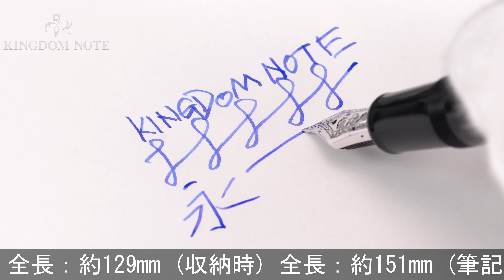SAILOR セーラー 万年筆 プロフェッショナルギア 銀 ブラック 長刀研ぎ 中字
外観所々にスレ･キズ等使用感見られますが、普段使いに気兼ねなくご使用いただけます。高い人気を誇る一本。

本体材質：樹脂
ペン先材質：21金
字幅：中字
機構：カートリッジ、コンバーター両用式
全長：約151mm (筆記時)
胴軸径：約13mm
キャップ径：約16mm (クリップ除く)
最大径：約18mm (クリップ含む)
重さ：約25g
付属品：コンバーター